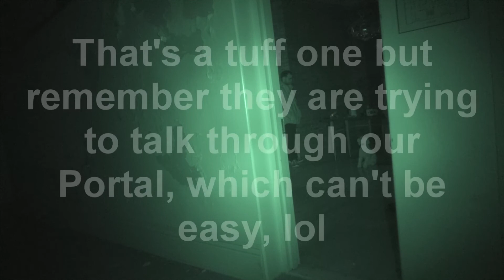MADISON2, HELP, RICK HELP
ALONE @ HAUNTED MADISON SEMINARY